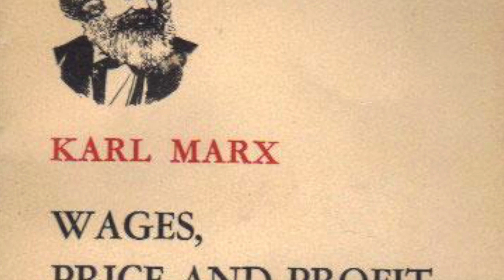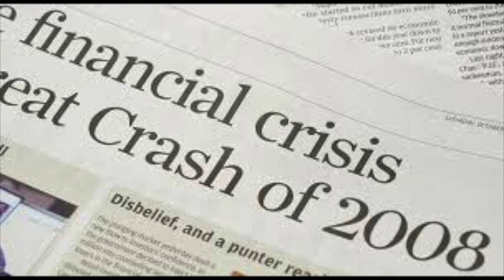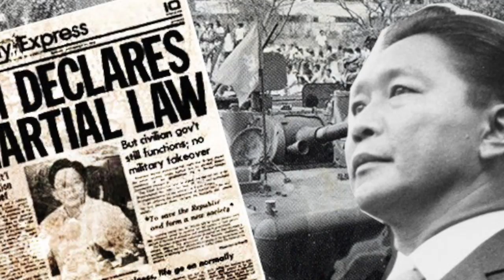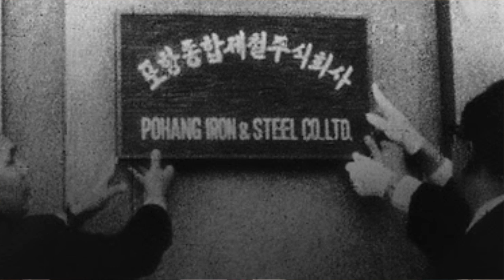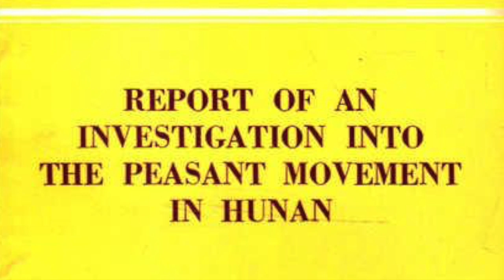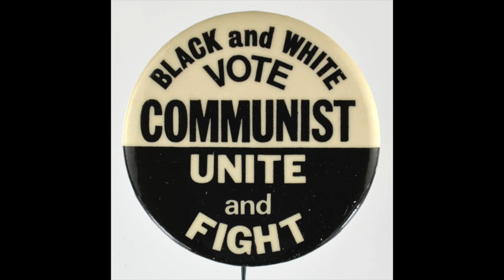Turning Around To Make Revolution